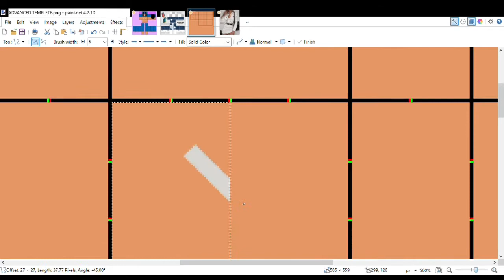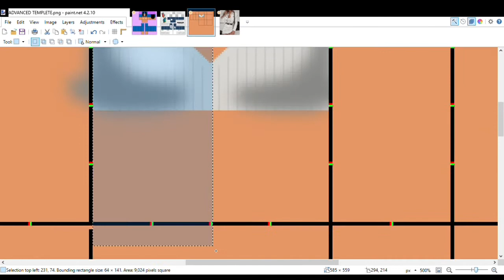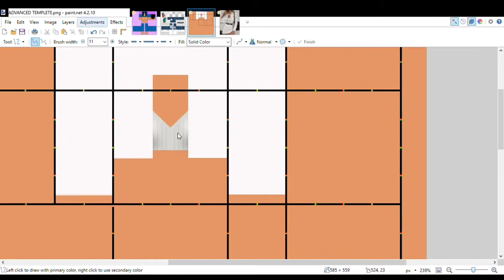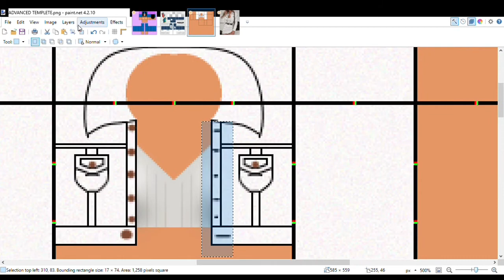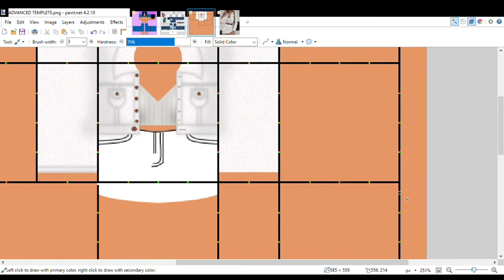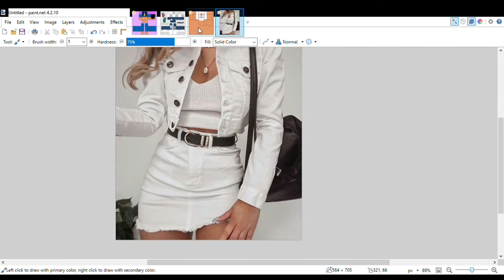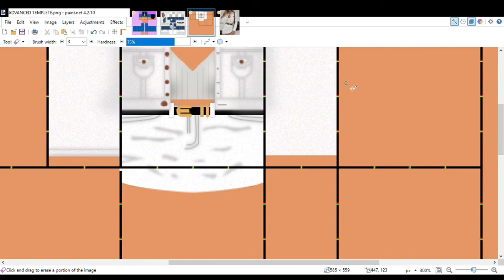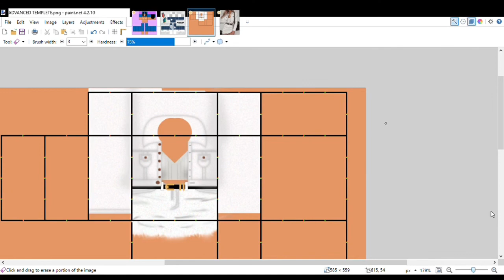PINTEREST WHITE JACKET + WHITE SKIRT | ROBLOX SPEED DESIGN